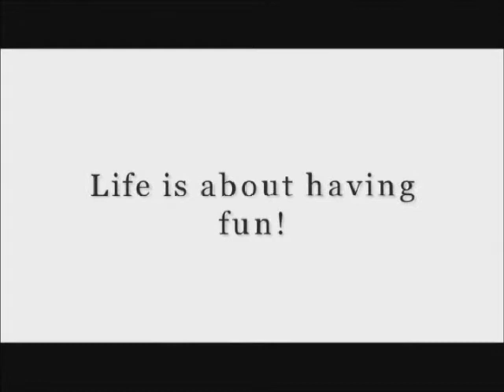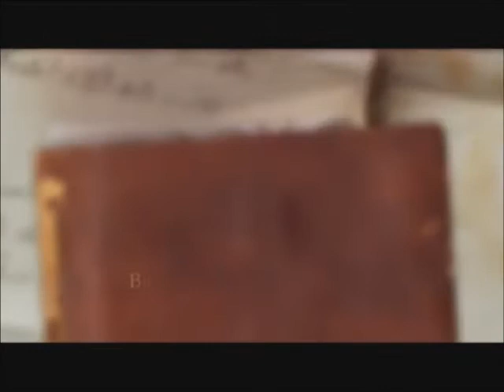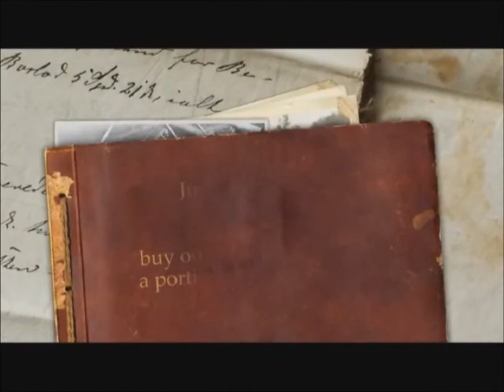BS in Fresno TV 3-22-12 full show.wmv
BS in Fresno TV show Thursday March 22, 2012.  Central valley Talk TV.  Barb and Salo.  We talk of the energies for the month of March 2012.  Mercury retrograde.  Our walking labyrinth at our office in Fresno, CA.  Recycling old things reusing, and buying locally.  You create your own jobs  in the Universe .  Paranormal Investigation the Lightworkers way at the Jeffery Hotel in Coulterville, CA May 19, 20 2012.